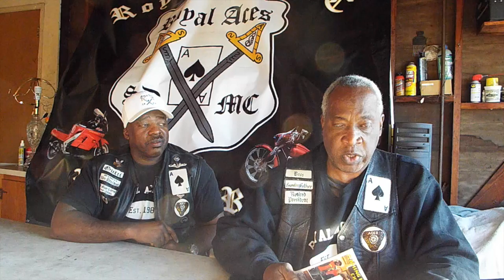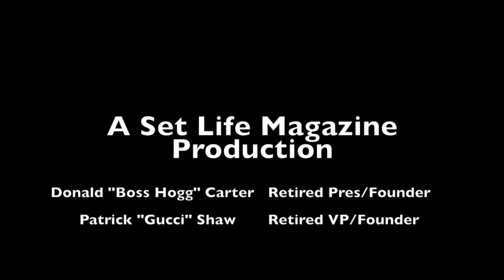Set Life Magazine Interview with Boss Hogg Royal Ace MC SD Founder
This video is about Set Life Magazine Interview with Boss Hogg Royal Ace MC SD Founder